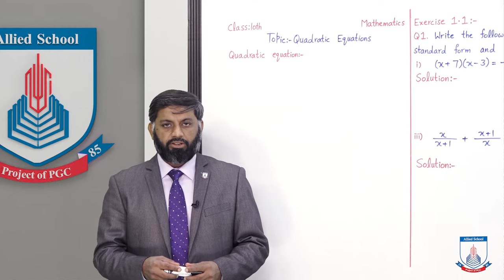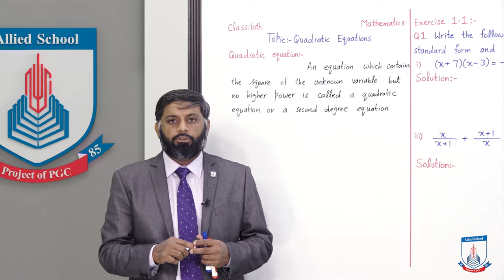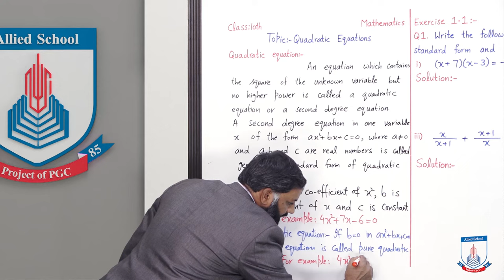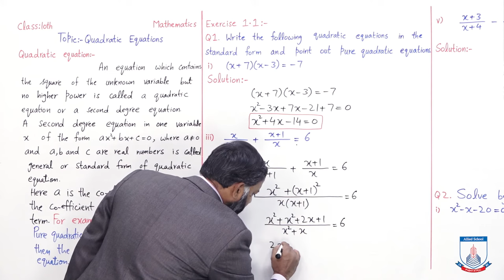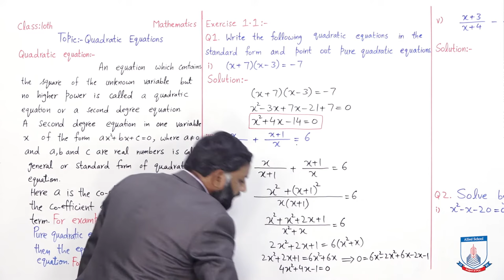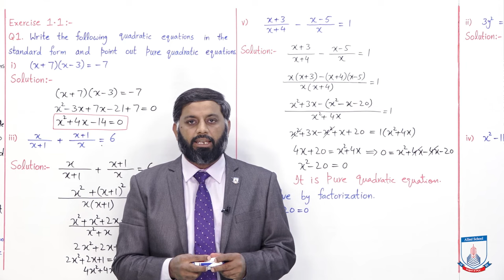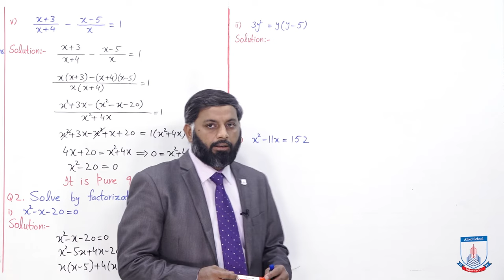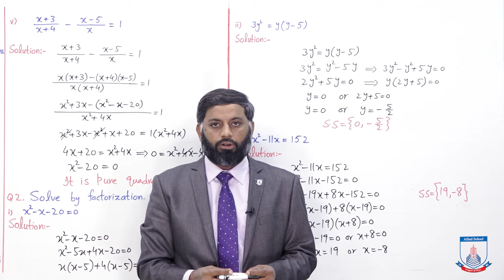Class 10 - Mathematics - Chapter 1 - Lecture 1 Quadratic equations - Allied Schools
Exercise 1.1 Q1-2